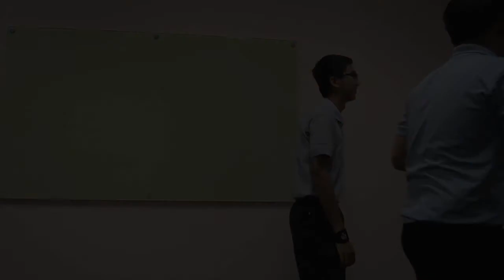99th First Aid :[ Overall Transport]